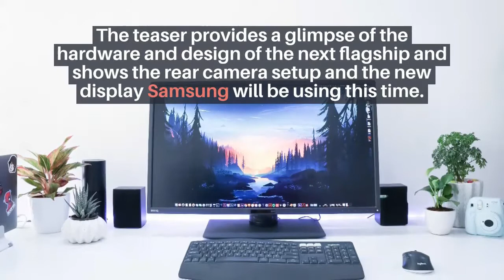The teaser of the Samsung S21 series leaked, the launch may take place on January 14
Samsung will be announcing their new range of premium handsets in the month of January 2021 and as per the new details, the teaser video for all three variants has already been leaked. The teaser reveals a lot of design details for the smartphones which shows the changes the model has gone through since the release of the Galaxy S20range.